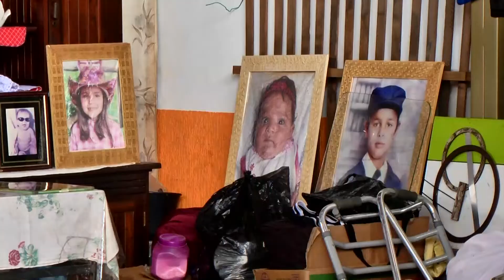TRAUMAS ENCHENTES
Moradores de áreas alagadas encaram prejuízos e traumas provocados por duas enchentes neste início de ano